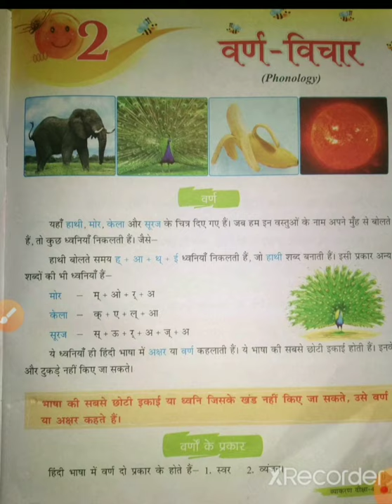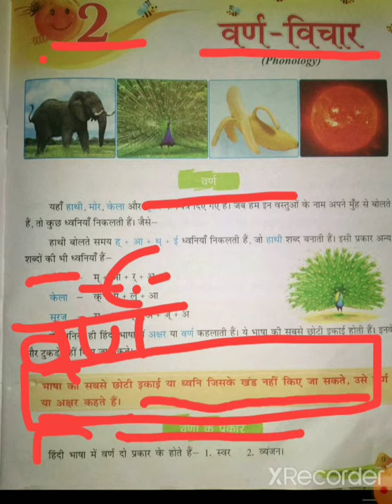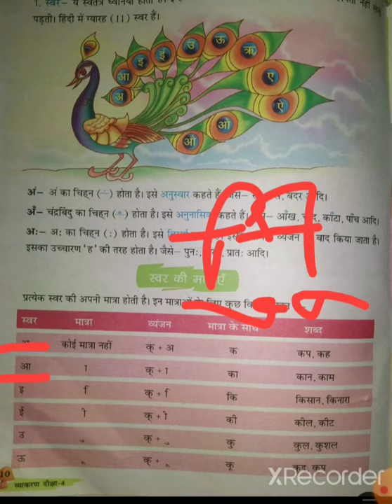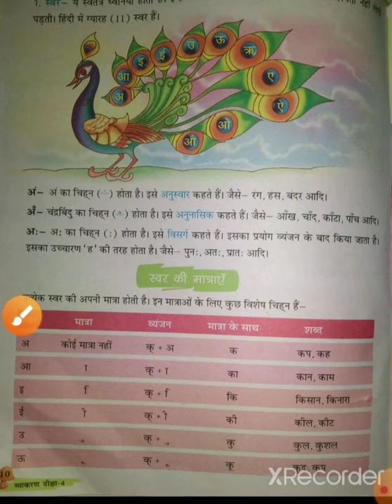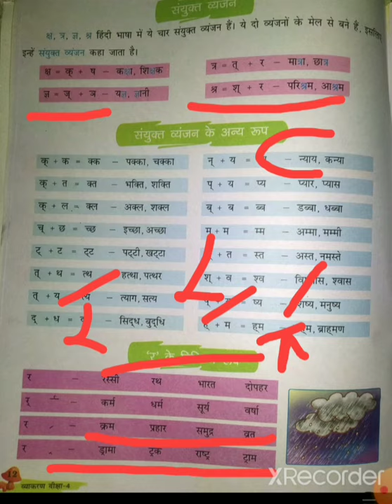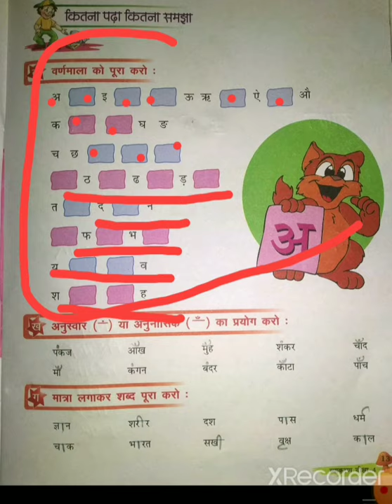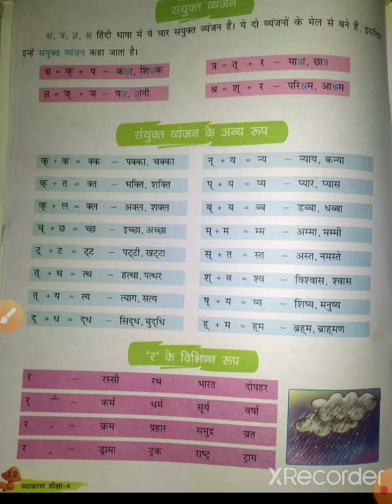पाठ 2 वर्ण विचार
Class 4th हिन्दी व्याकरण Presented by Deeksha Singh